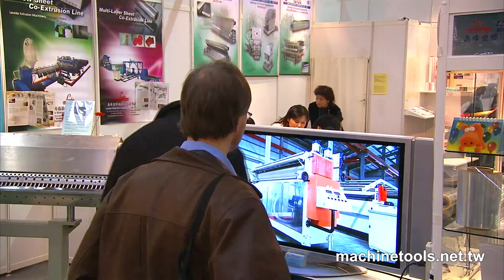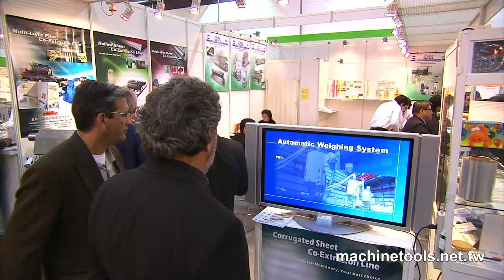Extrusion Machine, Film Extrusion Machine- HD Video produced by 聖僑資訊 S&J Corp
You can find more Taiwan Extrusion Machine & Film Extrusion Machine & Plastic Extrusion Machine & Plastic Sheet Machinery & Extrusion Plant & Sheet Extrusion Line machine manufacturers and suppliers with HD Video